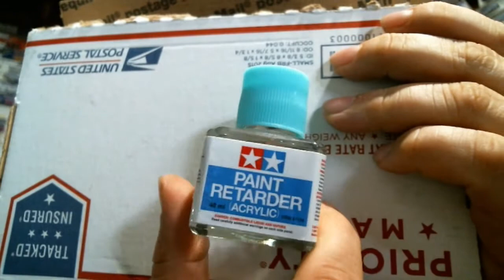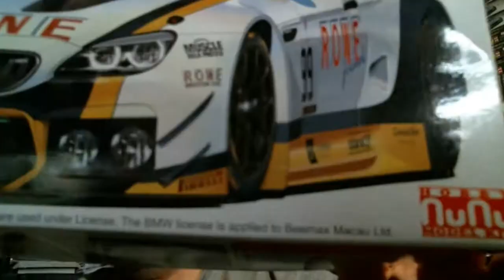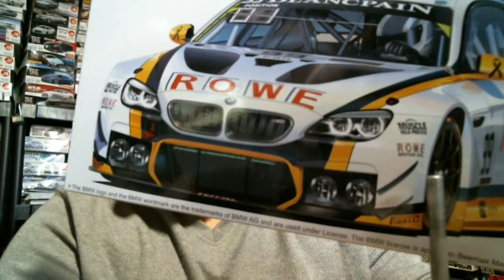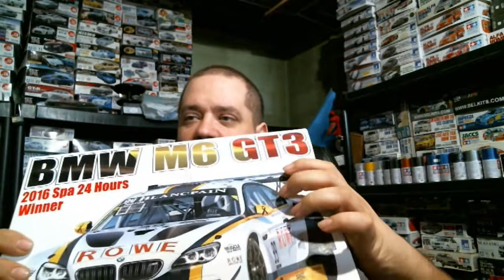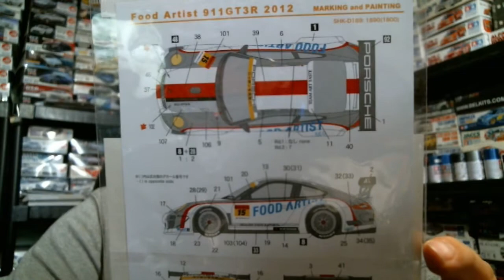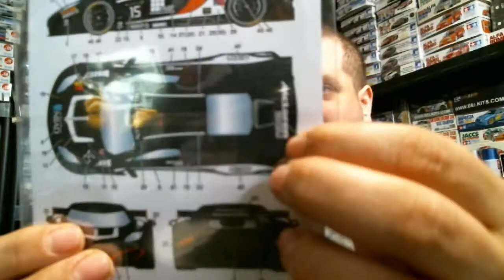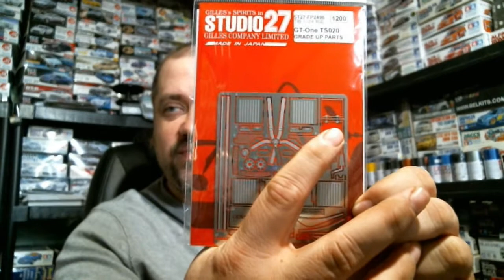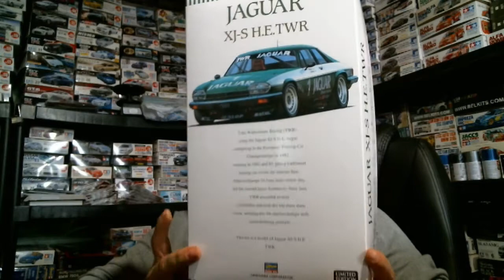The Stash Project - Inside the Stash - Episode 17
Back inside the Stash for more recent acquisitions...